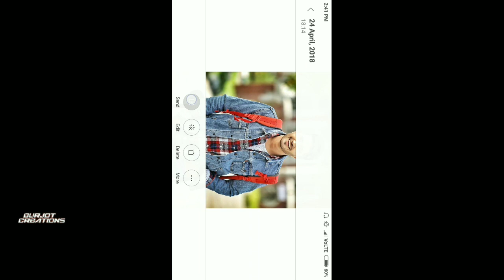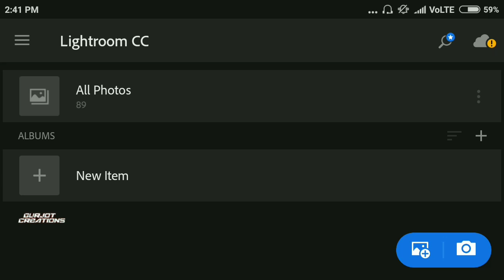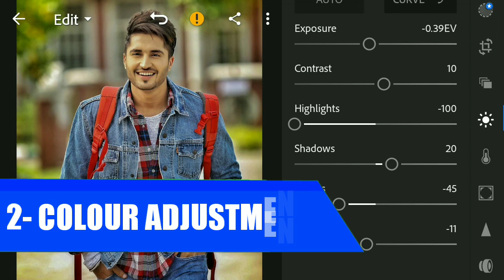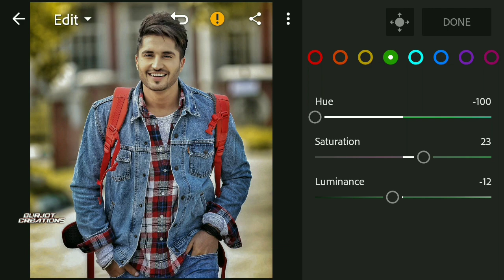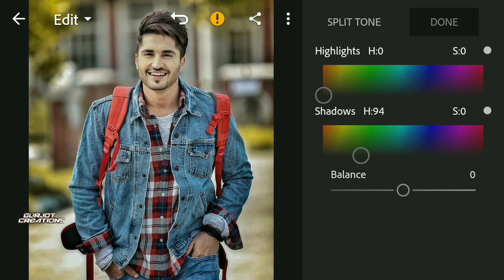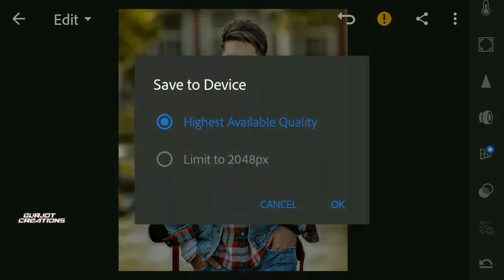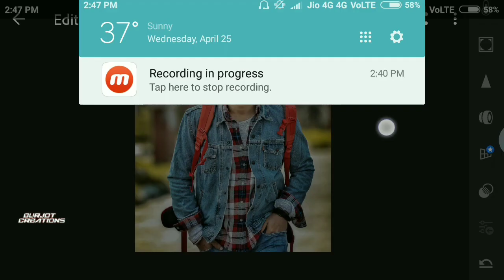LIGHTROOM MOBILE EDITING IN HINDI URDU STEP BY STEP || HOW TO LEARN LIGHTROOM EDITING IN HINDI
Hello friends,
I am GURJOT SINGH
Welcome to GURJOT CREATION YOUTUBE CHANNEL
In this video I will show you how you can do lighting editing  in Snapseed and Adobe lightroom

Many people have snapseed application,

Lightroom,
Lightroom editing,
Retouching,
Portrait,
Retouching portrait,
Portrait retouching,
Image retouching,
Quick retouching,
Quick photo editing,
Quick editing